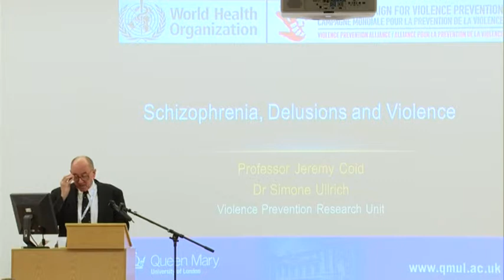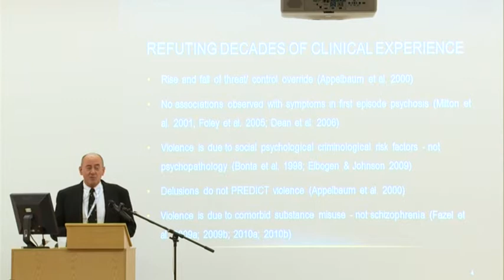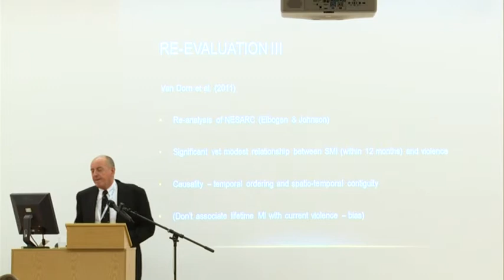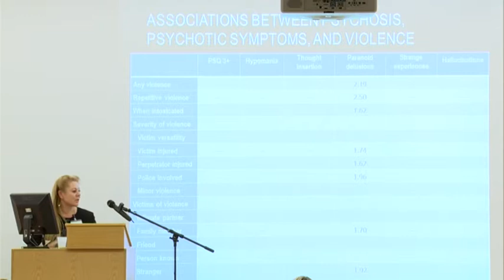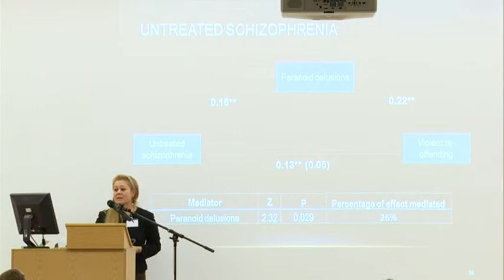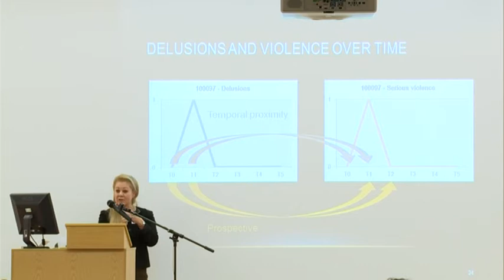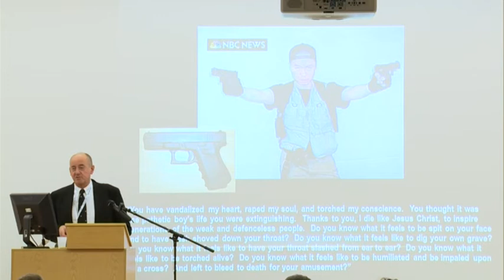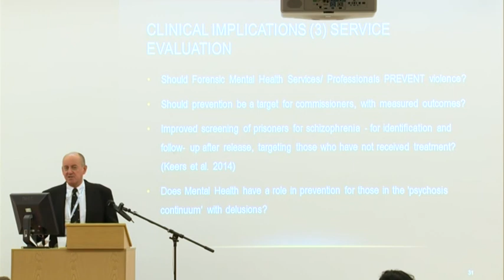Professor Jeremy Coid and Dr Simone Ullrich